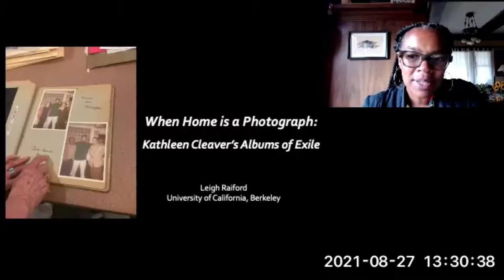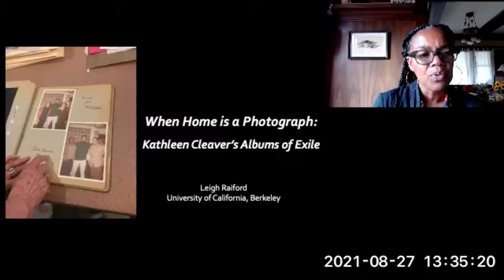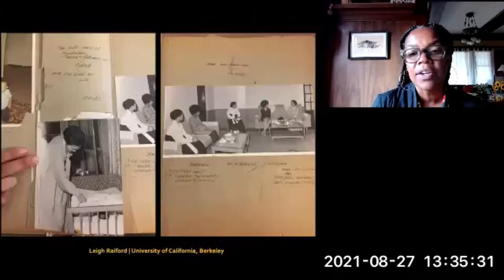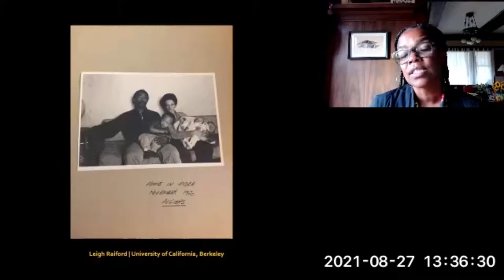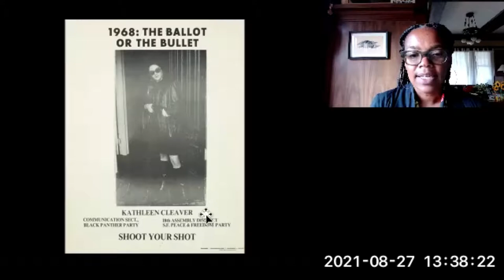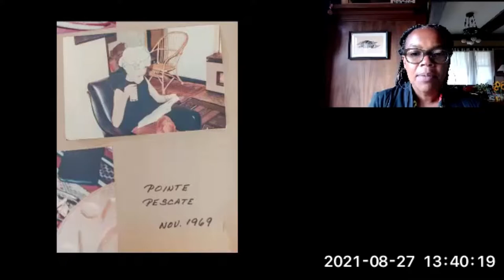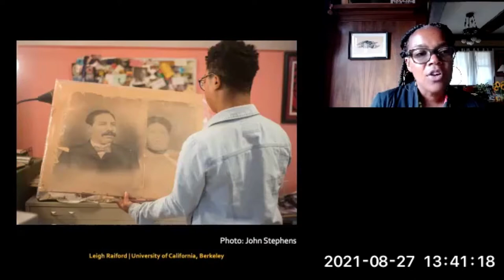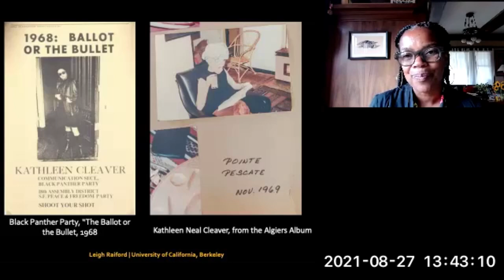Leigh Raiford, "When Home is a Photograph: Kathleen Cleaver’s Albums of Exile”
Speaker Leigh Raiford shares a presentation titled "When Home is a Photograph: Kathleen Cleaver’s Albums of Exile” from the 2-day virtual symposium "Global Photography: Temporalities and Spatial Logics."

This talk examines how former Black Panther Party Communications Secretary Kathleen Neal Cleaver has used photography to make “home” in the world. Through close examination of a family photography album made by Cleaver of her family’s time living in exile in Algeria and France, 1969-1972, and drawing on my three years of working with Cleaver leading a team organizing and cataloging her vast personal photography archive, (since acquired by Emory University in Spring 2020), I consider the everyday image making practices that a public figure committed to improving the conditions of Black lives globally has engaged to imagine, identify, create, tabulate, inhabit, leave and, sometimes, destroy “home.” While Cleaver’s photography collection broadly, and the family album specifically, have great political and historical significance, enriching our knowledge about the Black Panther Party, the work of Black internationalism in the era of Black Power, and gender politics in the context of Black revolutionary struggles, it is perhaps best understood as a family archive. Thus, I read the Algiers album as a Black-woman authored text that offers an affective and personal history of a movement that has been conveyed primarily as historical document. Its form as a family album forces us to reckon with the messiness of movement and cannot deny the failures and disappointments of family relations–whether a difficult marriage, a growing community of exiles, family as a metaphor for nationalism or as a map of intergenerational kinship ties–as well as the possibilities and limitations of photography itself.

Leigh Raiford is an associate professor of African American Studies at the University of California, Berkeley, where she teaches, researches, curates and writes about race, gender, justice and visuality. She is the author of Imprisoned in a Luminous Glare: Photography and the African American Freedom Struggle; co-editor with Heike Raphael-Hernandez of Migrating the Black Body: Visual Culture and the African Diaspora; and co-editor with Renee Romano of The Civil Rights Movement in American Memory. She is completing a book entitled, When Home is a Photograph: Blackness and Belonging in the World.